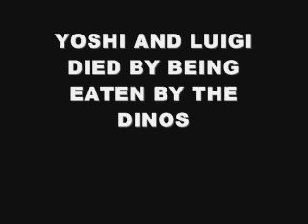YTP:Mama Luigi goes to Hell